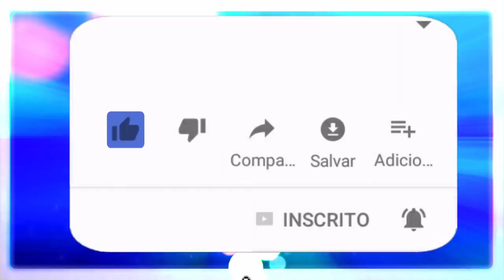Maria Quitéria - Renovação de Vida.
Hoje falamos sobre a primavera, e sobre as renovações que sempre podemos fazer para melhorar a nossa caminhada.

🔴 TERAPIAS OFERECIDAS.
Mesa Radiônica: R$125,00
10:00H ÀS 19:00H.

✅Doações:
Banco Bradesco
Agência: 2379-5
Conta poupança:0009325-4